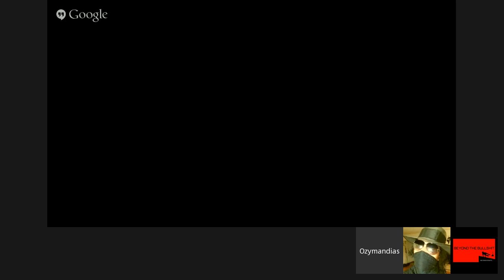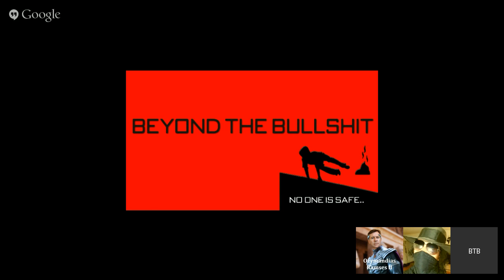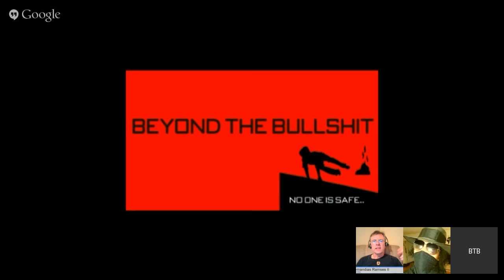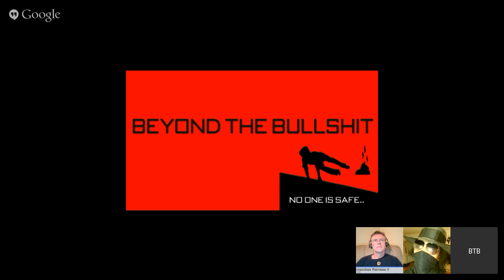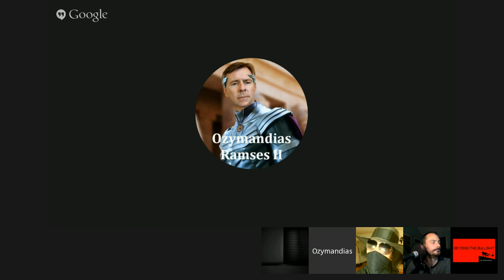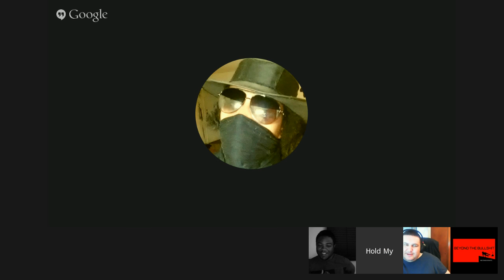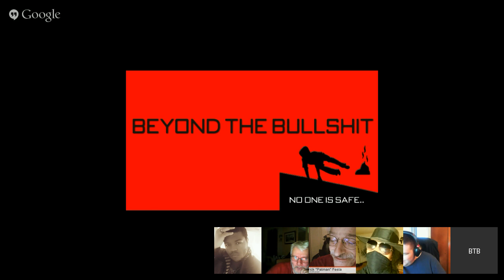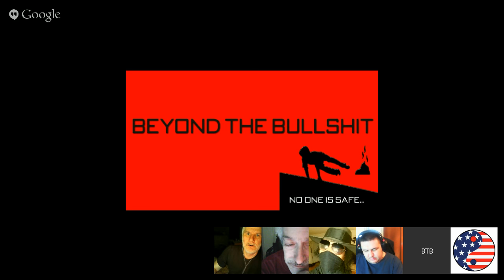Episode 2 - Philosophical Analysis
A talk about understand concepts and knowledge